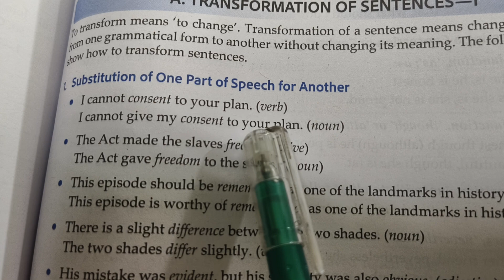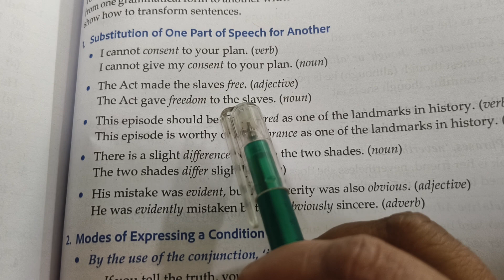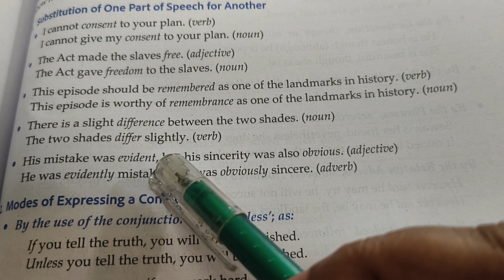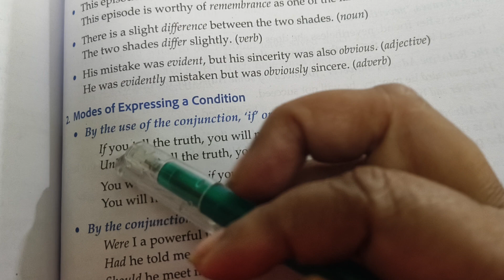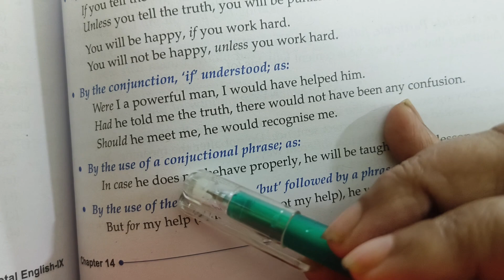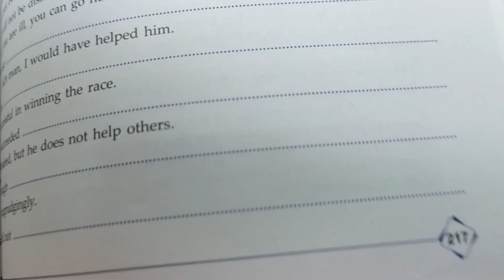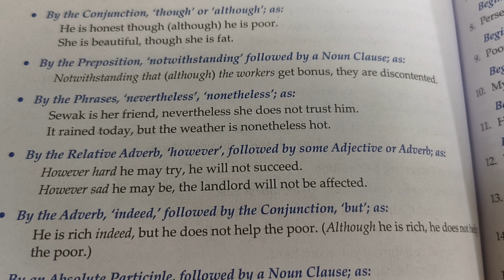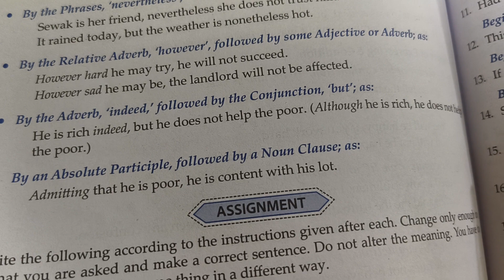ICSE TRANSFORMATION 1